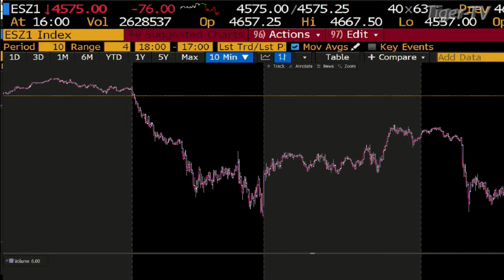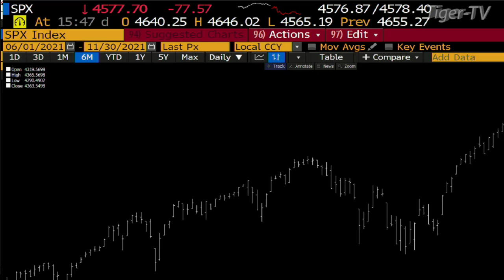November 30th, 4PM ET Market Update on TFNN - 2021